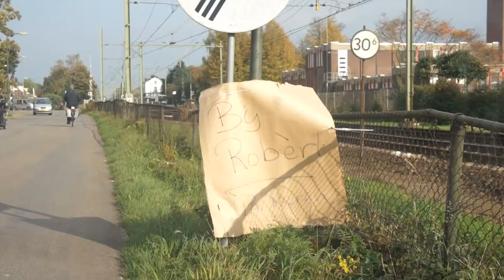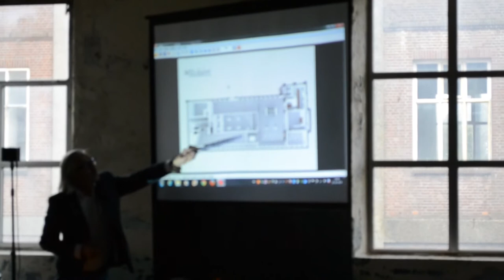Bakvlog 8 | Boekpresentatie van Robert van Beckhoven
Bakvlog 8 | Boekpresentatie van Robert van Beckhoven *open mij voor meer informatie!*
Afgelopen woensdag mocht Jolanda's taartatelier de boekpresentatie van Robert van Beckhoven bezoeken. Hij nam zelf een exemplaar van "Meesterlijk Brood , leer bakken vanaf de basis" in ontvangst, gegeven door Gijs Staverman. Wij kregen er ook 1 mee naar huis in de leuke goody bag! Naast het weerzien van Robert, waren ook vele Heel Holland Bakkers aanwezig, van dit seizoen en de vorige! Wie waren er nog meer? Laat een berichtje achter onder deze video :-)

-- Muziek: "Snowjazz"  door TAB & A.U.R.C
Te vinden op de Freemusicarchive - freemusicarchive.org/ -

-- Bent u nieuwsgierig geworden? Wij geven workshops, maar u kunt ook heerlijke taarten bestellen! Voor meer informatie:
Neem dan contact op met Jolanda's Taartatelier!
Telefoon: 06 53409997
Gevestigd in Nederhorst den Berg.

Wij hebben nu ook een website! Neem maar een kijkje! (hij is nog wel onder constructie!